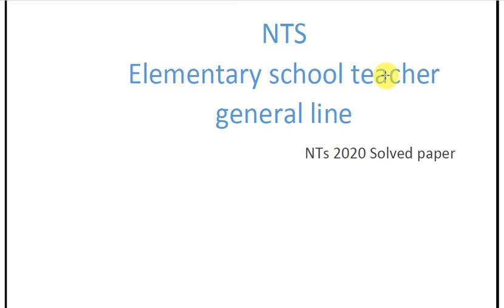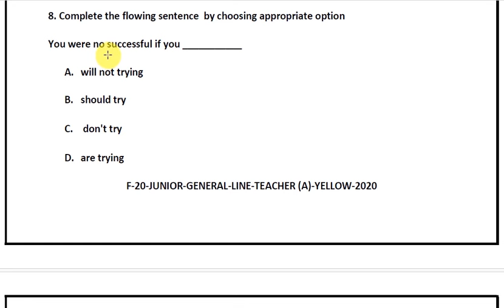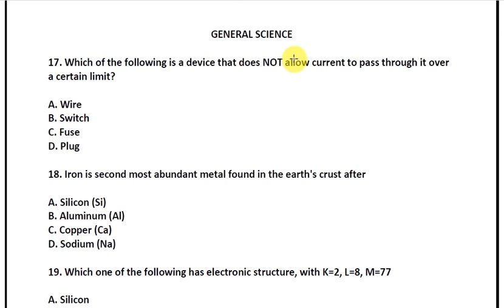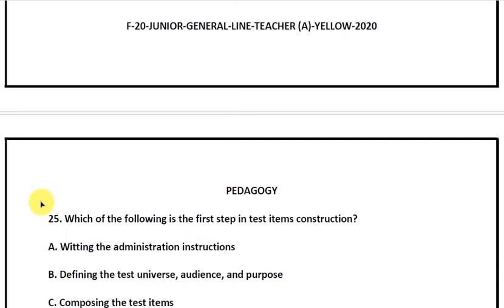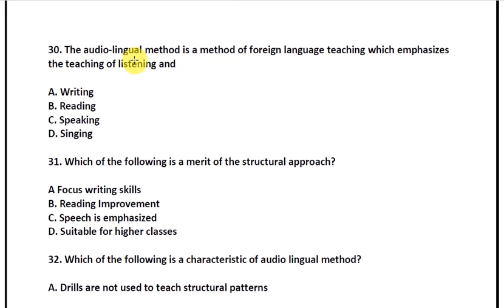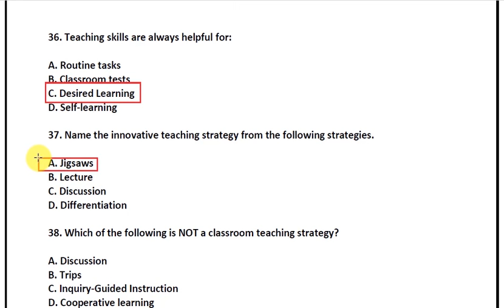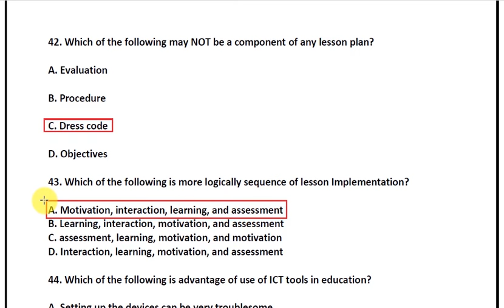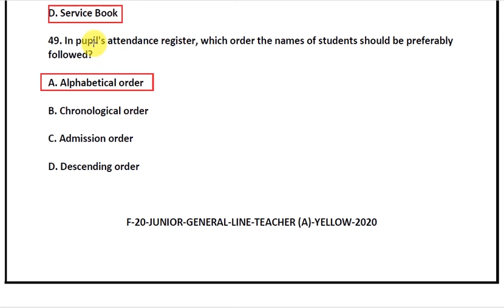NTS Past paper | EST/ Junior General line past solved paper | Part#01 | MCQS 01-49 | AJK NTS 2024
link of part II is given below, for part two of this paper visti the following link of youtube